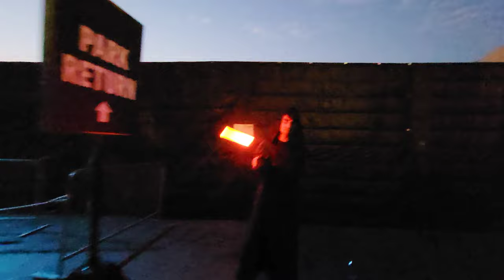Universal Monsters Legends Collide Halloween Horror Nights 2022